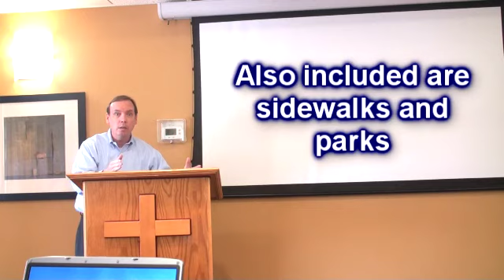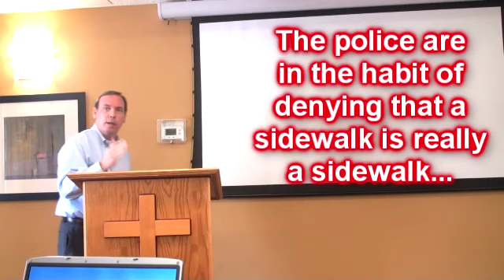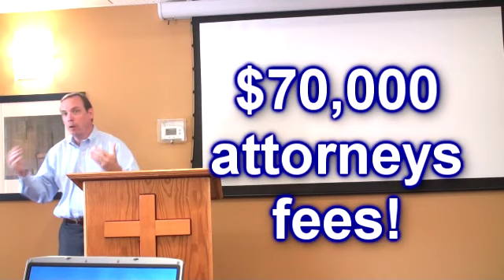Open Air Preachers Rights by Nate Kellum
Nate Kellum introduces his new law practice which is completely focused on defending the rights of the open air preacher to communicate his message in a public forum...which is a street, sidewalk or park...even when some other group may have reserved the park for a festival.